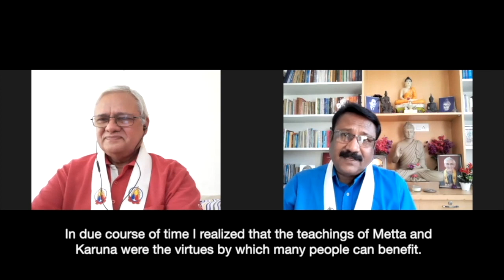Eight Guidelines | Altruistic Dimension of Practice (हिन्दी with English Subtitles)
Amoghasiddhi and Amrutdeep, from India, reflect on the altruistic dimension of dharma practice, in the sixth in a series of informal, personal, conversations between Public Preceptors about the Eight Guidelines for Ordination Training.

The Eight Guidelines offer a framework through which Order Members and Mitras can reflect on and communicate about their going for refuge and process of training for Ordination into the Triratna Buddhist Order. In this series, members of the Preceptors' College from around the world will introduce themselves and share some of their own reflections around the themes and principles contained within the guidelines.